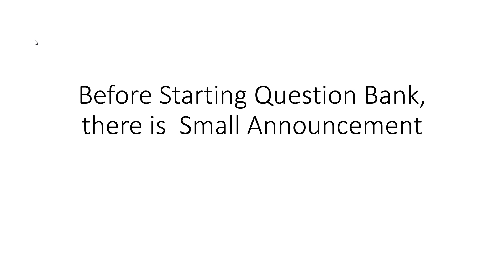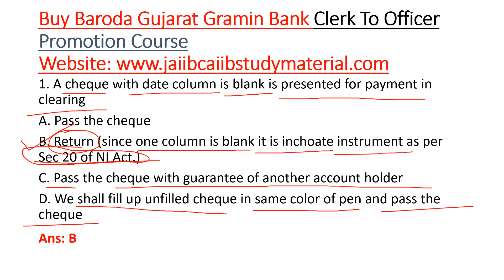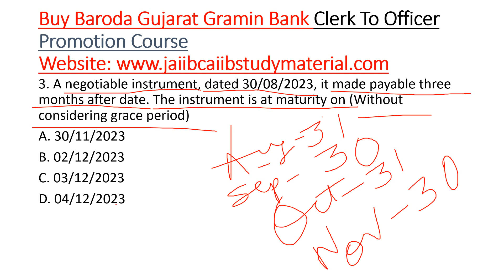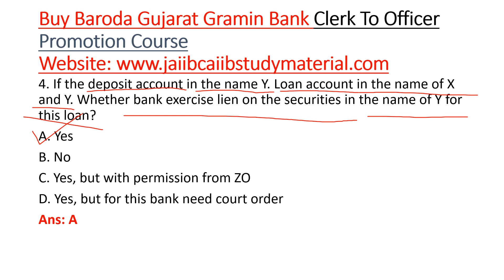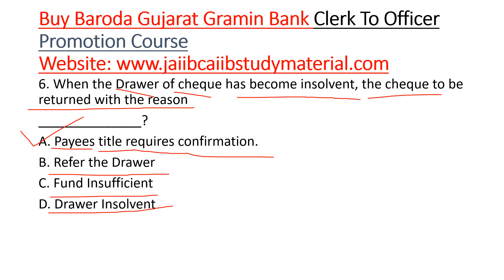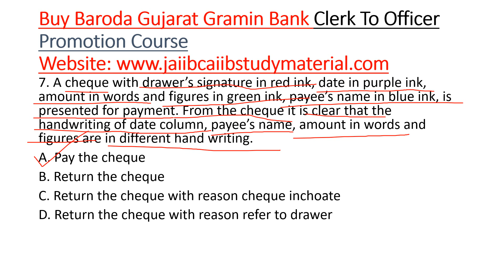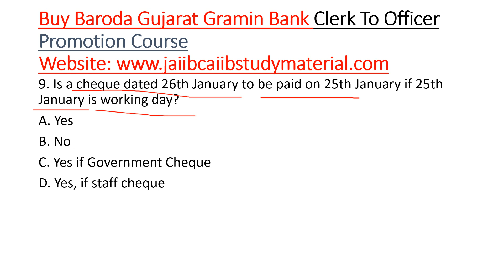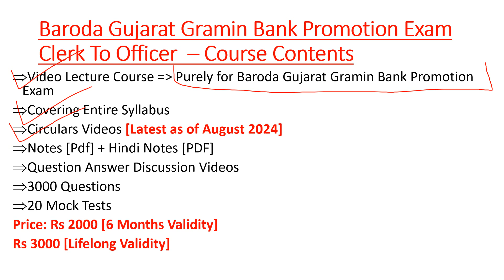[BGGB] Baroda Gujarat Gramin Bank Promotion Exam Clerk To Officer - Previous Year Question Bank 3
Buy Baroda Gujarat Gramin Bank Promotion Clerk To Officer Video Lecture Course = Rs 2000/-